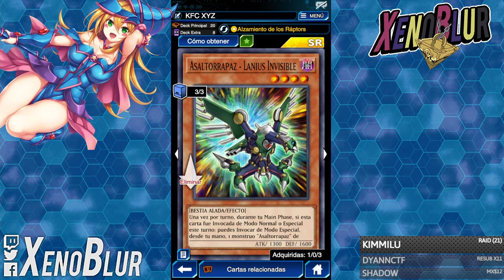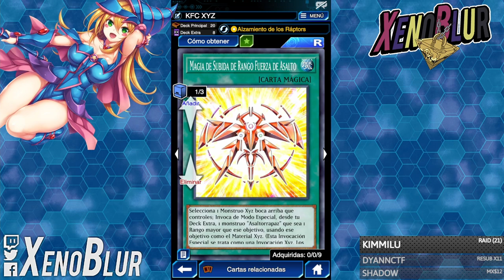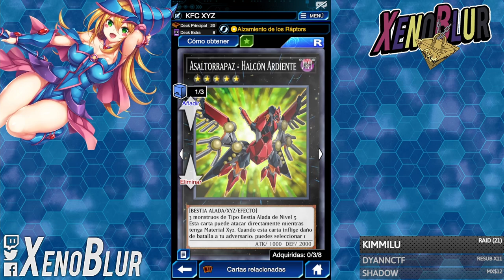ASALTANDO AL RIVAL HASTA DEJARLO SIN ROPA!! Deck Anime de Shun, RAIDRAPTORS!! | Yu-Gi-Oh! Duel Links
Los Raidraptors ya estan en el juego!! Combos y jugadas del deck

0:00 Gracias por ver el video =D
0:15 Deck
6:50 Duelos